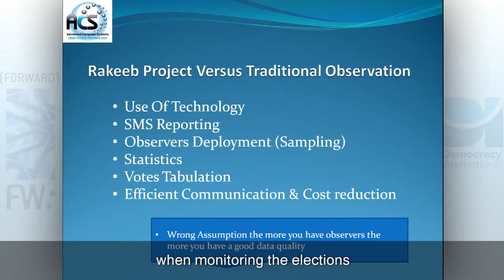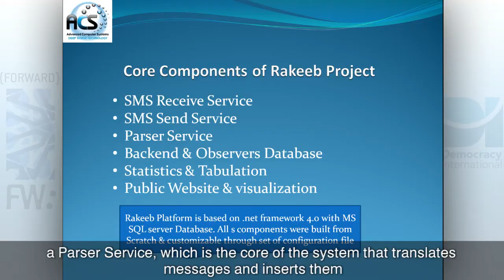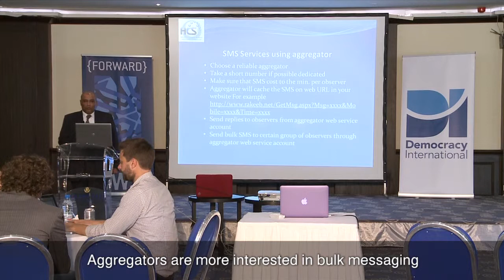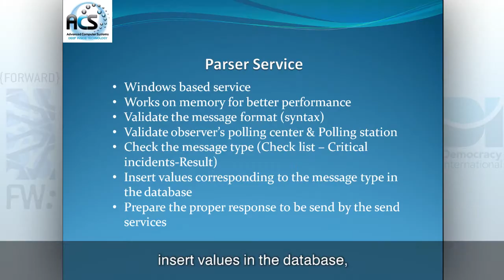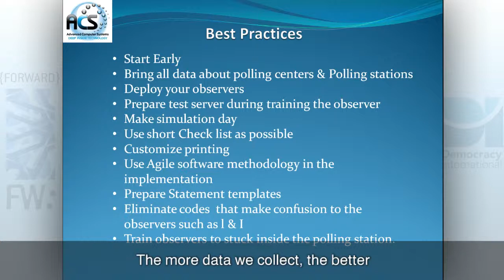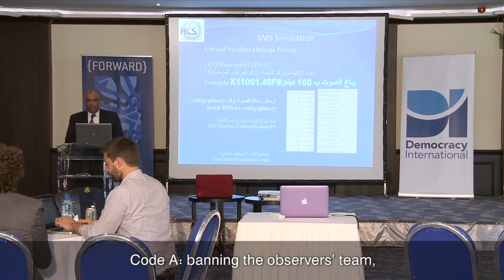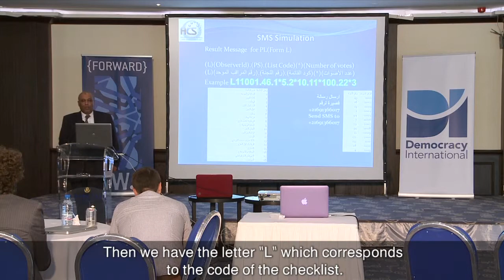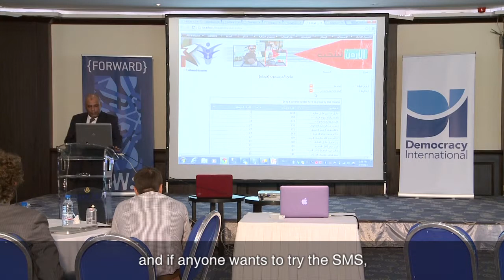Project Rakeeb SMS Reporting System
A presentation by Ahmed Kassem, Managing Director of Advanced Computer Systems (ACS) in Egypt, on the SMS reporting system that was used by Project Rakeeb during the 2011-12 parliamentary elections.